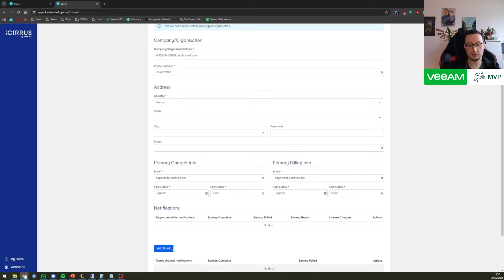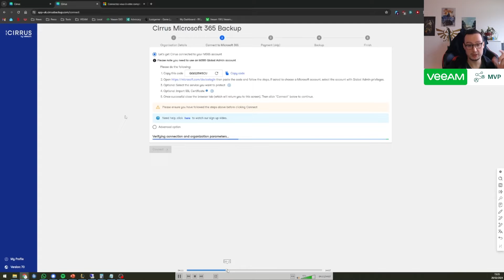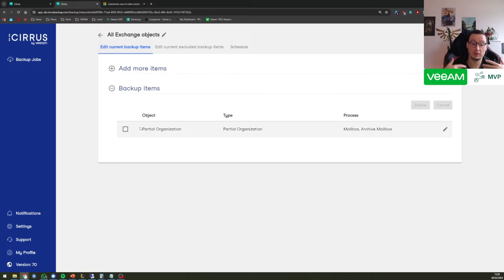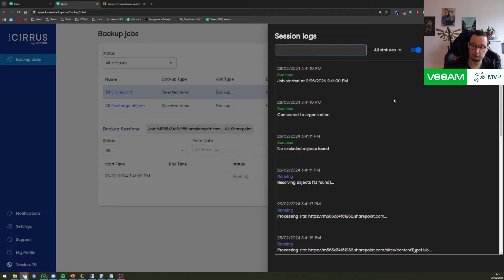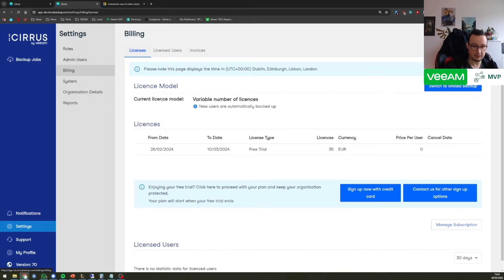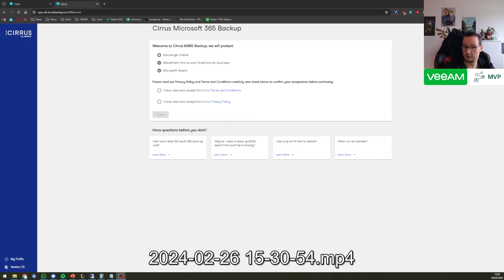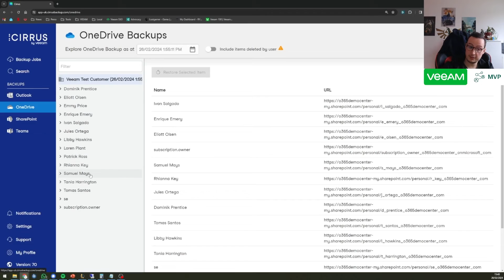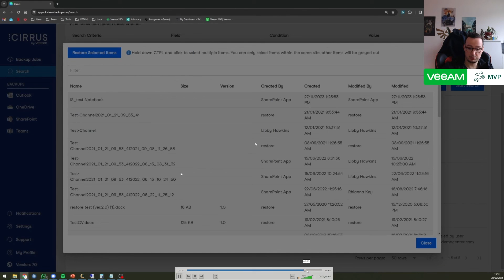VDC - Démonstration de Veeam Data Cloud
Nouvelle offre de BaaS M365 by Veeam : Démonstration de Veeam Data Cloud

- [00:00] 🚀 Introduction à l'intégration de Veeam Data Cloud dans Cyrus

  - Présentation du contenu de la vidéo, mettant l'accent sur l'intégration dans Cyrus pour Veeam Data Cloud.
  - Présentation de l'intervenant en tant que Baptiste Tellier, ingénieur système cloud chez Veeam.
  - Explication de l'approche unique due à un problème d'enregistrement, avec un aperçu de la plateforme.

- [01:18] 🔄 Intégration d'un nouveau client : lien d'invitation et sélection des services

  - Démonstration du processus d'intégration d'un nouveau client via un lien d'invitation.
  - Sélection des services à protéger, tels qu'Exchange, SharePoint, OneDrive et Teams.
  - Acceptation des conditions générales, fourniture d'informations sur l'organisation et configuration des notifications.

- [03:38] 🔐 Configuration de l'intégration avec les services Microsoft et licences de service

  - Instructions pour la connexion de l'appareil, la liaison avec les services Microsoft et la création de comptes de service.
  - Aperçu des options avancées, notamment les applications personnalisées et les certificats pour Azure AD.

- [04:47] 🌍 Choix de la région de sauvegarde et finalisation de l'intégration

  - Sélection de la région géographique pour le stockage des sauvegardes.
  - Bref examen des options de paiement et choix de la région système pour le stockage des données.
  - Finalisation de l'intégration et option pour créer automatiquement des travaux de sauvegarde.

- [07:51]🔄 Configuration du travail de sauvegarde : objets, planification et paramètres avancés

  - Explication de la création des travaux de sauvegarde, choix d'objets spécifiques ou de l'ensemble de l'organisation.
  - Options de planification pour l'exécution des travaux, y compris des horaires périodiques et personnalisés.
  - Introduction aux paramètres avancés tels que les travaux dynamiques et les modèles de licence.

- [10:25] 🛠️ Configuration de la plateforme : rôles, facturation et paramètres système

  - Aperçu des configurations de la plateforme, y compris les rôles d'utilisateur et la création de rôles personnalisés.
  - Détails de facturation pour les comptes d'essai et aperçu des paramètres système.
  - Discussion sur les paramètres d'administration, d'accès et de notification disponibles sur la plateforme.

- [13:10]🔍 Options avancées de restauration : SharePoint, OneDrive et Outlook

  - Démonstration des options avancées de restauration, en mettant l'accent sur SharePoint, OneDrive et Outlook.
  - Exploration détaillée des fonctionnalités de recherche et de restauration des documents SharePoint.
  - Aperçu de la restauration d'éléments dans OneDrive et exploration des options dans le processus de restauration Outlook.

- [14:35]🔄 Tests de restaurations et évaluation de la plateforme

  - Tests pratiques du processus de restauration avec plusieurs fichiers.
  - Réflexion sur les principales fonctionnalités de Veeam Data Cloud, les comparant à VBO.
  - Résumé et encouragement aux utilisateurs pour explorer et tirer parti de la plateforme.

Remarque : La vidéo contient du contenu supplémentaire non couvert en raison des contraintes de format spécifiées.